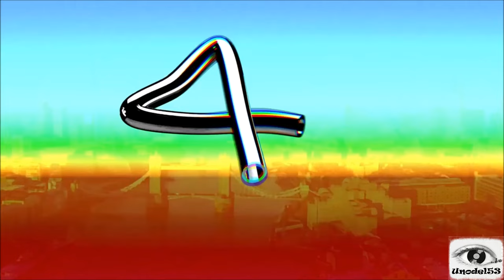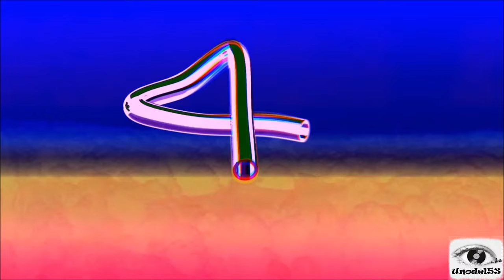Robin Smith- Mike Oldfield's Tubular Bells, Peace (Orquestal 50 Aniversario)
Fragmento de Tubular Bells, llamado "Peace", de la versión orquestal 50 Aniversario, con los arreglos y dirigida por Robin Smith, interpretada en Agosto de 2021 en el Royal Festival Hall, Londres.
Por si fuera de tu interés, videos como este y mas, fotos, noticias y curiosidades varias los puedes encontrar en el Grupo en Facebook, Mike Oldfield, Música y Noticias